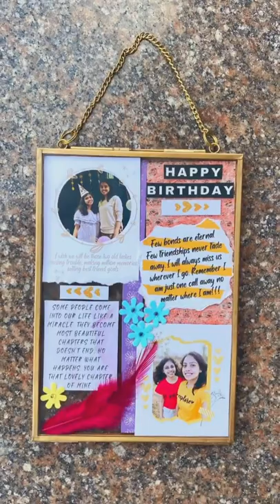Vintage Glass Frame Art | Transparent Glass Photo Frame | DIY Gift Ideas | Aesthetic | Shorts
Hello everyone, I hope you are all doing great❤️

In this video, I have shown a vintage glass frame art that I made on order. Everything in the frame is customized by the customer. This is the best gift idea for your special and beloved ones on their special day. You can surprise your friends, boyfriend, girlfriend, and someone special by gifting this. If you want to make your loved one's occasion special. You can try gifting these unique gifts.

I hope you guys liked this video! If you try this don’t forget to tag me on Instagram. I will be glad to see your recreations and share them😀